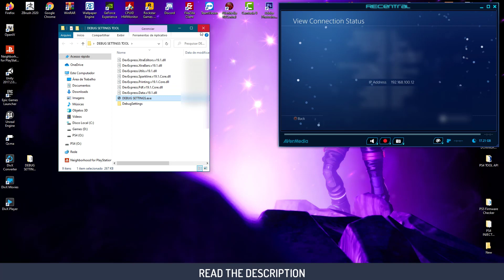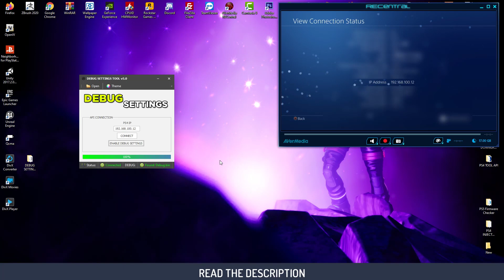PS4 12.02 HOW TO ENABLE DEBUG SETTINGS TOOL v5.00 (TUTORIAL)